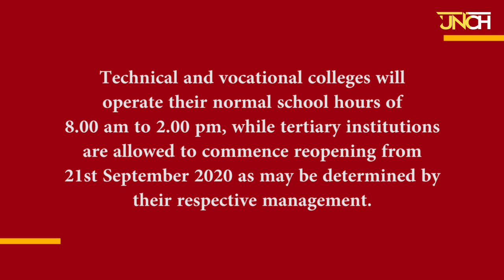So This Happened (56) reviews Lagos thief who cooked victim’s turkey, ‘Ugliest man’s marriage |Punch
This episode reviews Tope Oladiran, a suspected thief who got distracted by turkey found in his victim's kitchen during a robbery operation.

Uganda's Godfrey Baguma, who once won the title of the "World Ugliest Man' came on our radar as he got married for the third time. He reportedly caught his first wife cheating on him, so he let her go.

Schools are reopening in Ogun. Good news right? What do you think of the staggered hours of classes?